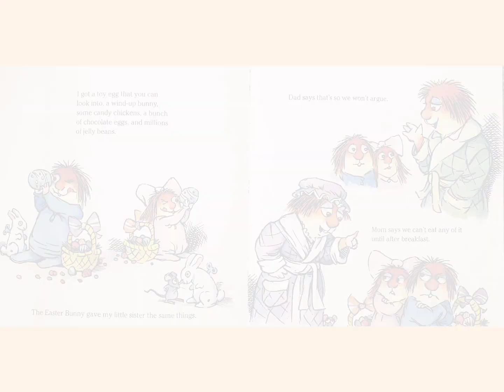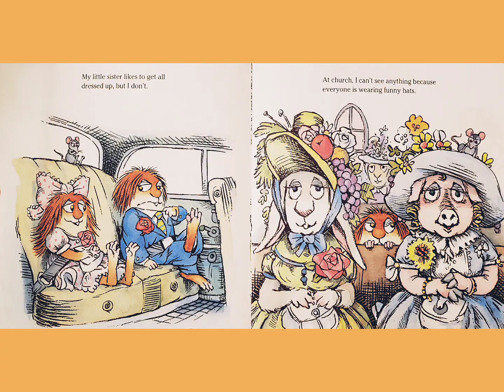HAPPY EASTER, LITTLE CRITTER Read Aloud - Children's Book 🐣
Written by Mercer Mayer